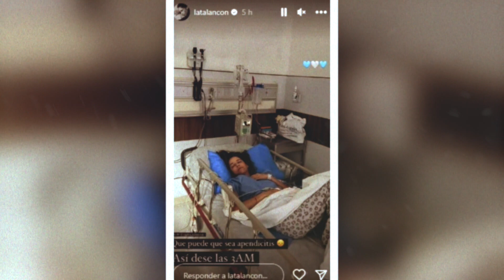Es hospitalizada de emergencia Ana Claudia Talancón ¿cual es su estado?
Ana Claudia Talancón es hospitalizada de emergencia